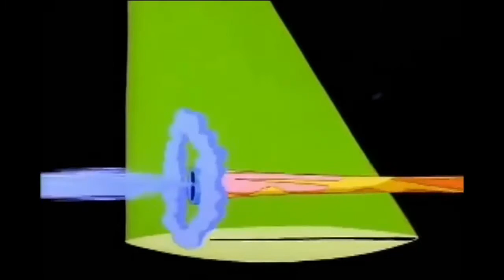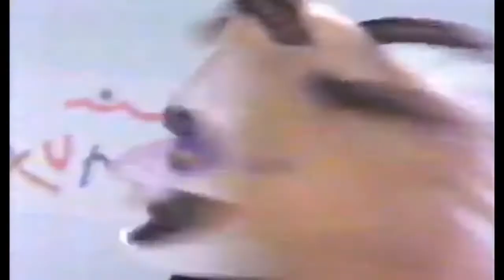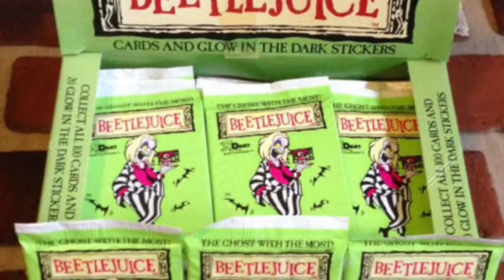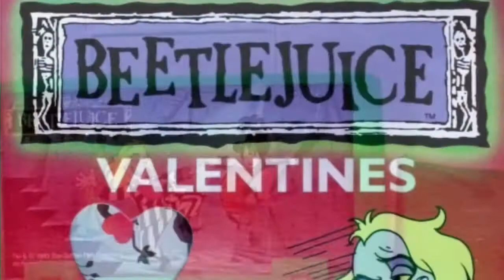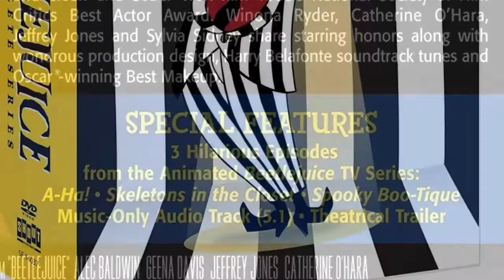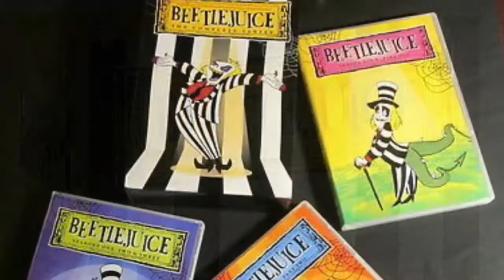The Spooky Story of Beetlejuice: The Animated Series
Travel with me as we delve into the animated tv series of Beetlejuice the animated series!